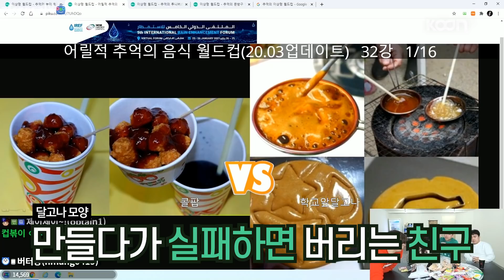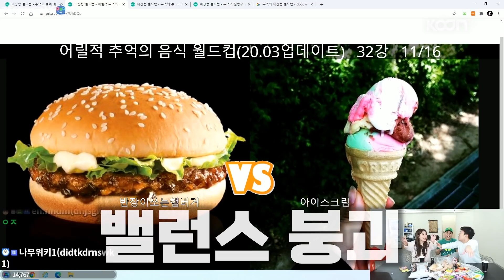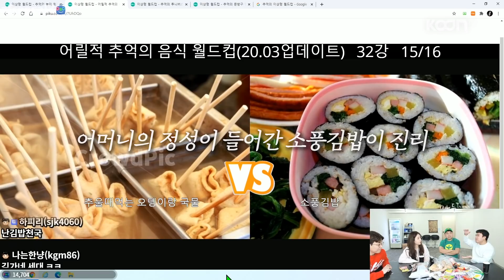이채이의 발향기(?)를 맡은 남자들의 표정 변화.mp4 [oh Hot] - KoonTV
이채이의 발향기(?)를 맡은
남자들의 표정 변화.mp4

폰트 출처 : 본 영상에는 Mapo금빛나루, 카페24(주)에서 제공한 “카페24 단정해”, “카페24 당당해”, 조선궁서체, 나눔스퀘어, 에스코어 드림 폰트, 공게임즈에서 제공한 “이사만루체”가 사용되었습니다.